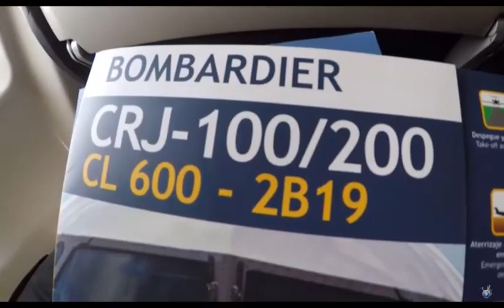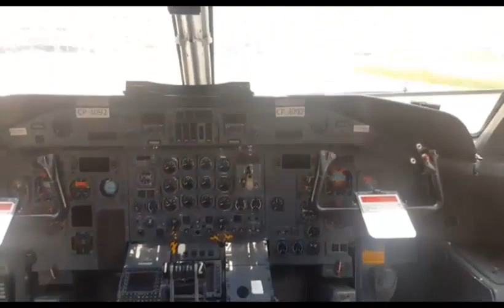Duas novas companhias aéreas que estão sendo criadas no Brasil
Duas novas companhias aéreas que estão sendo criadas no Brasil poderão ser beneficiadas com o capital 100% estrangeiro. A que está com o processo mais adiantado é a Omni Linhas Aéreas, com sede no Rio de Janeiro. A companhia está aguardando a emissão do Certificado de Operador Aéreo (COA) pela Agência Nacional de Aviação Civil (ANAC) para iniciar suas operações. A Omni já recebeu um ATR 42-500, com capacidade para transportar até 48 passageiros. Essa aeronave tem autonomia de voo de cerca de 7 horas. O ATR-42 era usados nos voos da Trip Linhas Aéreas, companhia que foi comprada pela Azul.

A Omni Linhas Aéreas, de um grupo de Portugal,  já contratou pilotos e comissários. O ATR-42 da companhia tem condições de operar no Aeroporto da Serrinha, em Juiz de Fora e Patos de Minas, cidades que deixaram de receber voos da Azul. A Omni atua no serviço de táxi aéreo transportando executivos e funcionários das empresa que trabalham nas bases de exploração de gás e petróleo do litoral brasileiro.

Outra companhia que entrou com pedido para operar voos domésticos no Brasil é a Regional Linhas Aéreas que tem como sócios da Amazsonas Linhas Aéreas, da Bolívia, e da antiga Noar Linhas Aéreas, empresa de Recife que deixou de operar em julho de 2011. A nova empresa pretende operar em aeroportos importantes que estão sem voos, mas as cidades ainda não foram divulgadas.

A Amazsonas Linhas Aéreas usa em seus voos nas rotas da América do Sul o jato modelo CRJ-200 com 50 assentos, ideal para operar nos aeroportos de médio porte.

. A Regional Linhas Aéreas ainda não divulgou para a ANAC qual modelo pretende usar, mas tudo indica que será o CRJ-200 que é da fabricante canadense Bombardier.

Acidente com  aeronave da Noar

A Noar Linhas Aéreas deixou de operar depois da queda da aeronave LET410, na manhã de 13 de julho de 2011, na Praia da Boa viagem, em Recife. No acidente morreram 14 passageiros e dois tripulantes. A Amazsonas Linhas Aéreas usa em seus voos o CRJ-200 com 50 assentos, modelo ideal para as pistas dos aeroportos de porte médio. A companhia opera na Bolívia, Paraguai, Uruguai e Argentina.